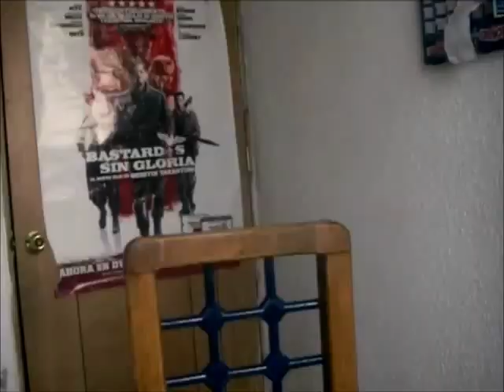MIGUELON: AMISTAD es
Esta vez, le doy paso a algo que en la OPINION DE MIGUELON es un tanto importante hablar y es la amistad, ya pocas veces vemos autenticas amistades, bueno segun yo, pero la verdad estos temas me desquician, es por eso que me tome la libertad de invitar al unico creador de esto "Miguel Velez", Disfruten, comenten y si quizas es real, o no lo se.